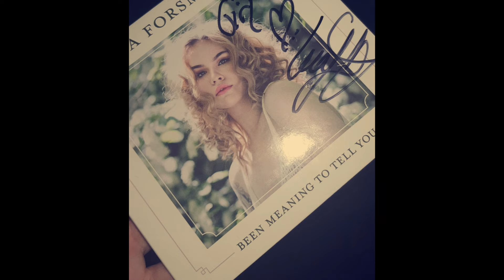MEETING INA FORSMAN! VLOG #2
Love to all the people there, you guys are amazing!